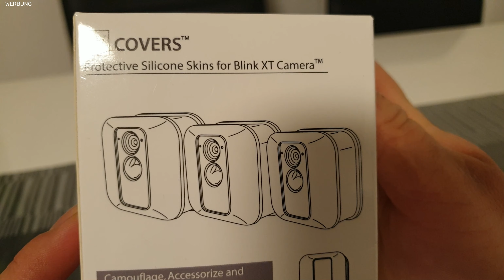[German Review] Silikon Schutzhülle für Blink XT Outdoor Kamera von Wasserstein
Hi Leute,

erstmal ein großes Dankeschön an euch alle, das ihr wieder eingeschaltet habt. Ich möchte euch Heute kurz meine neue Schutzhülle für die Blink XT Kamera vorstellen und zusammen mit euch unter die Lupe nehmen, um euch die Vor und Nachteile darüber aufzuzählen. Falls ihr irgendwelche fragen habt, könnt ihr diese wie immer in den Kommentaren stellen, ich melde mich so schnell es geht und versuche diese so gut es geht zu beantworten, euer Tech Freak :)

Meine Ausrüstung :)

Ich würde mich sehr freuen wenn ihr mich unterstützt und meinen Kanal Abonniert, außerdem die Glocke aktiviert um kein neues Video zu verpassen. dies motiviert mich, für euch neue Videos zu drehen.